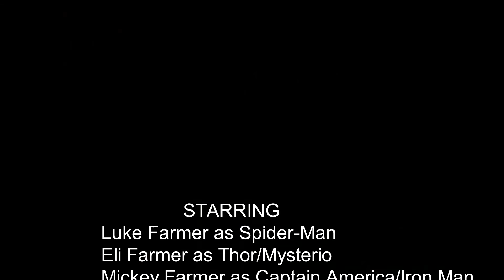Spider-Man: Prankster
Spider-Man prank phone calls Thor, Captain America, and Iron Man.